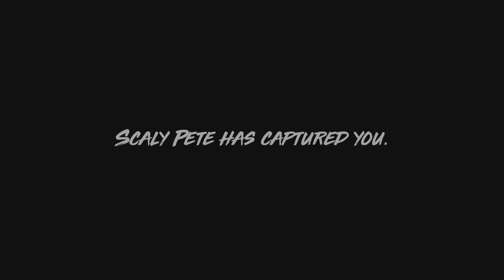ASG Plays - Maneater